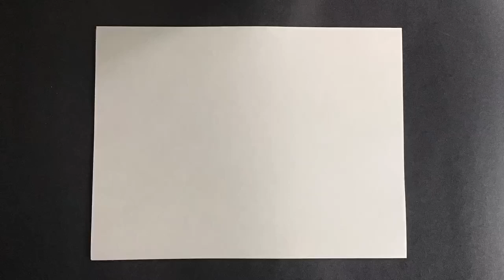Found Object Drawing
Here’s a challenge: Start with a found object then add on with whatever medium you choose! I used a Sharpie marker!